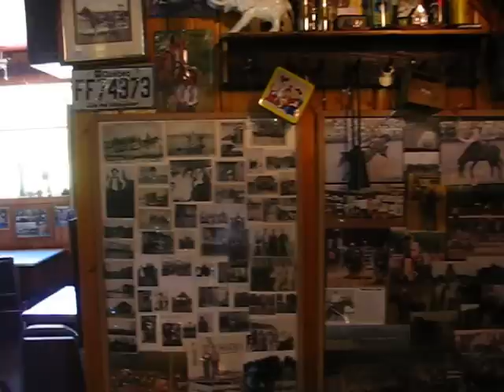The Rolla Pub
The Rolla Pub is quite unlike any pub that you'll ever go into! The place is rich with history and the beer was great!